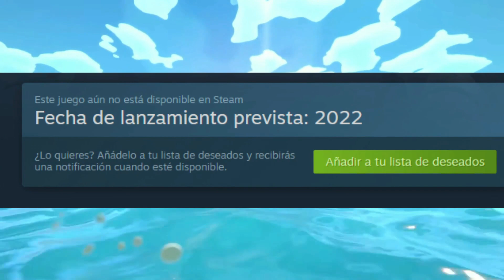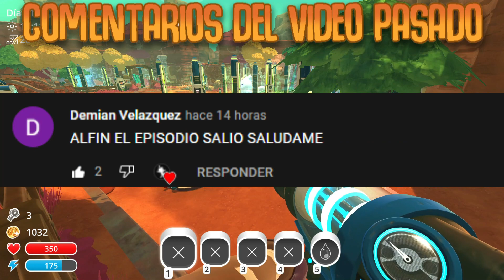😱 NO VAS A CREER QUIEN GANA!